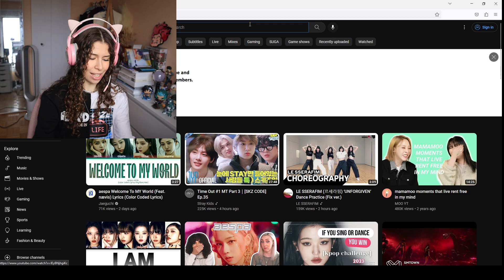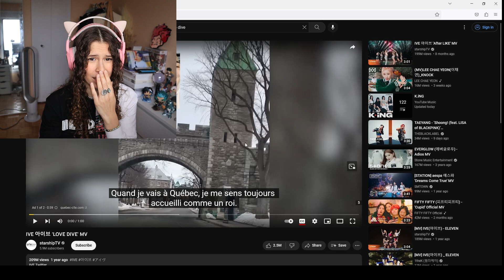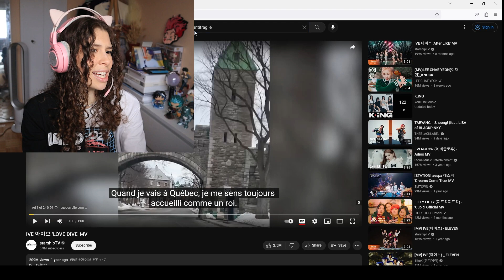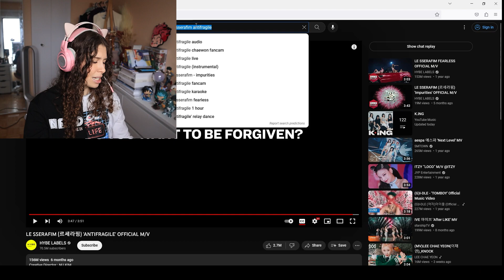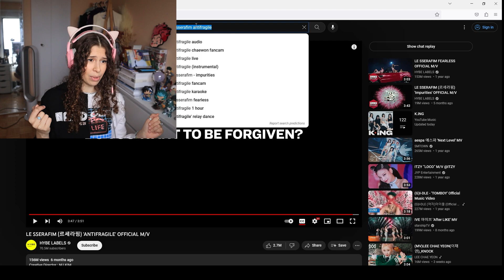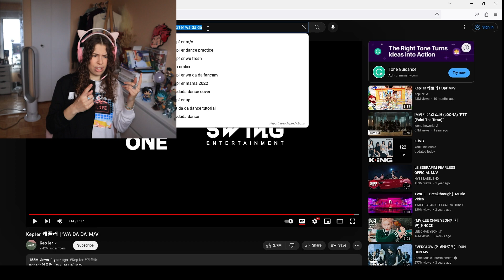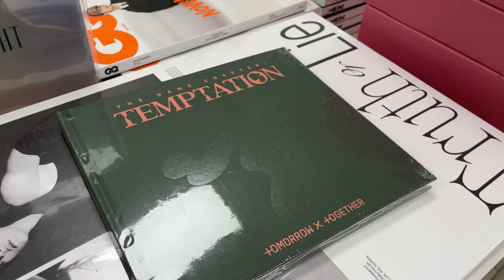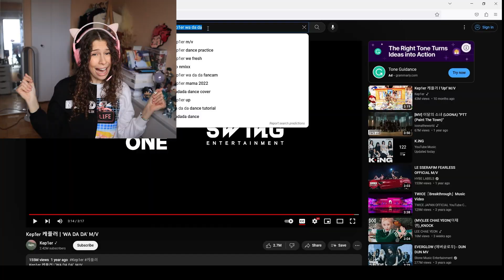FINALLY DISCOVERING 4TH GEN ( IVE, Le Serrafim, Kep1er, New Jeans) | Reaction + Giveaway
To leave me ideas for videos, comment it !!

▹ FILMED AND EDITED BY YASMINE IBELAIDENE

EDITING SOFTWARE ▹
Premiere pro

CAMERA + LENS ▹
Canon M50
Canon EF 50mm / 1.8 STM lens
Canon G7X Mark ii
DJI Drone Mini